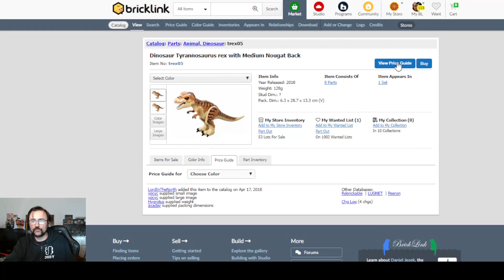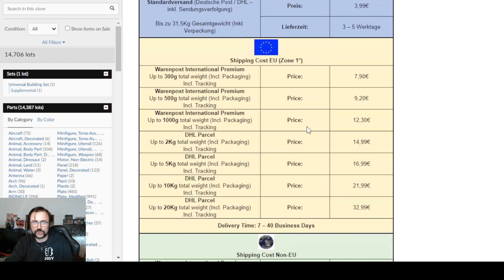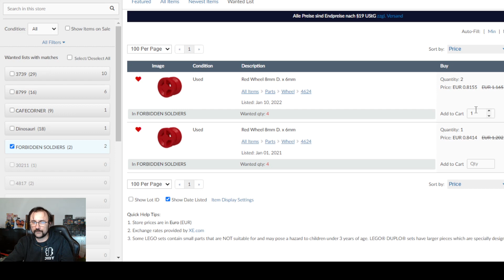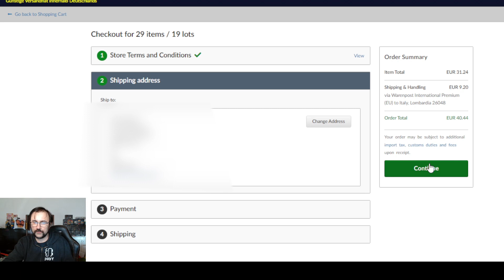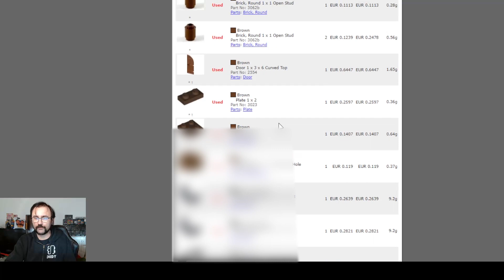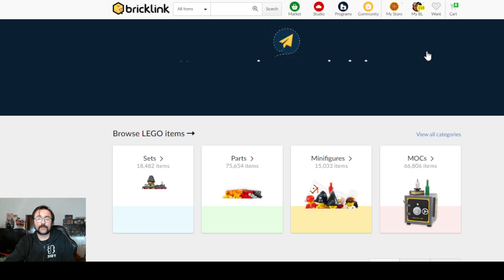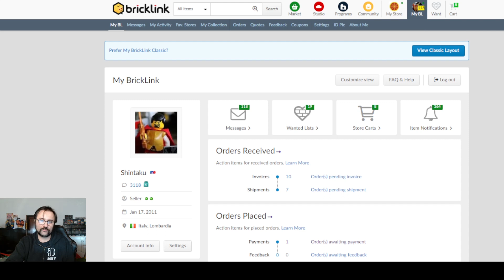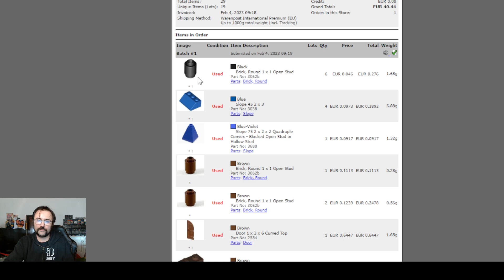TUTORIAL LEGO BRICKLINK - COME COMPRARE LEGO, TUTTI I PASSAGGI: DALLA RICERCA PEZZI AL PAGAMENTO.